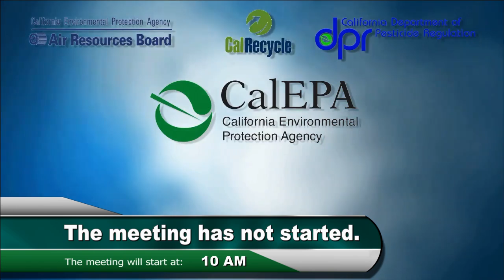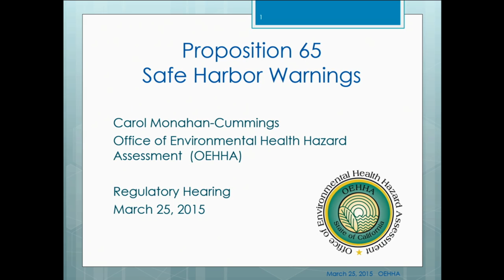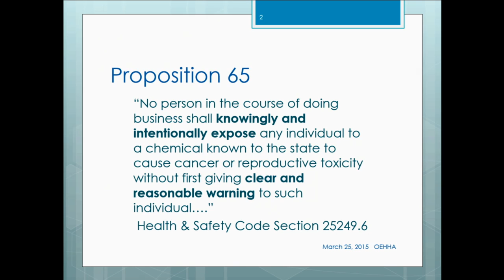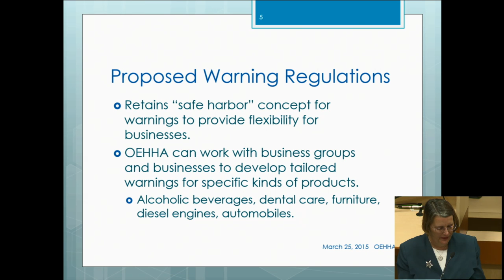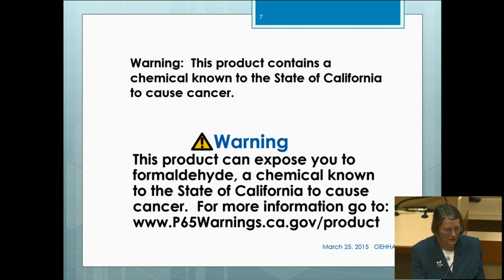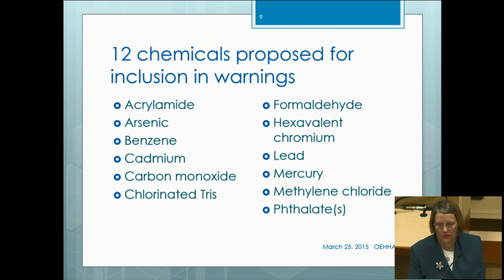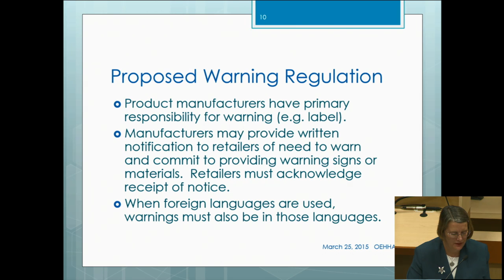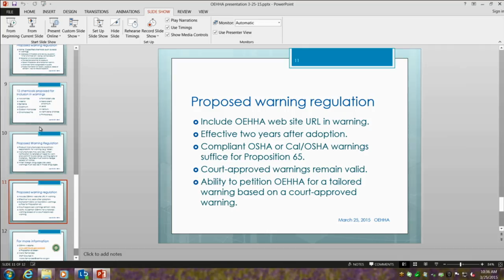Proposed Repeal and Adoption of New Article 6, Clear and Reasonable Warnings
Public Hearing - Title 27 California Code of Regulations, Proposed Repeal of Article 6 and Adoption of New Article 6, Proposition 65 Clear and Reasonable Warnings.